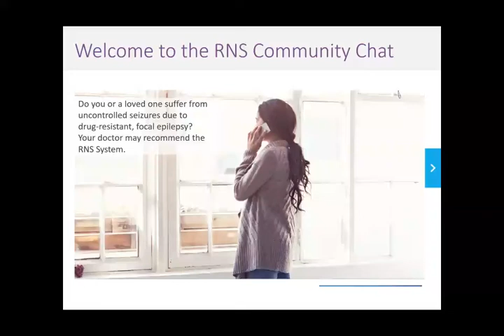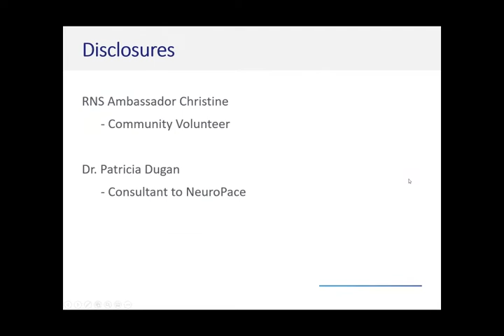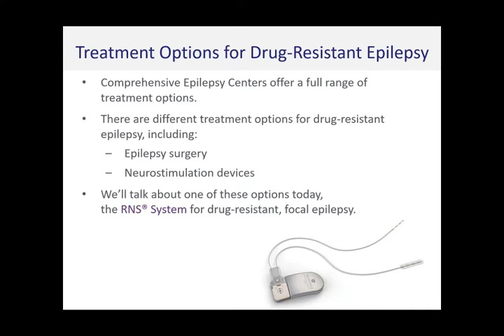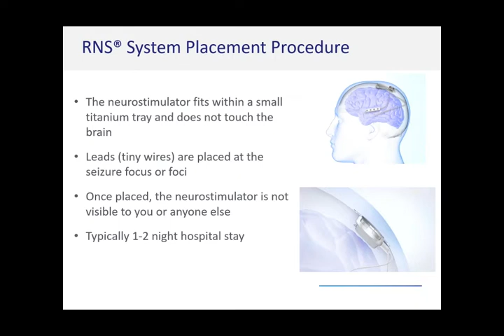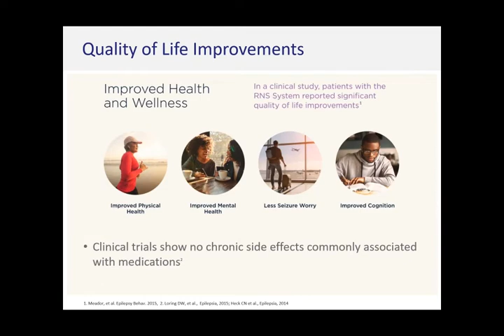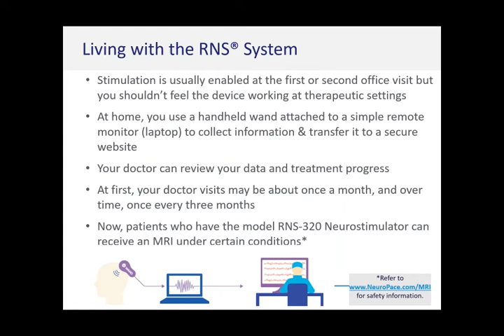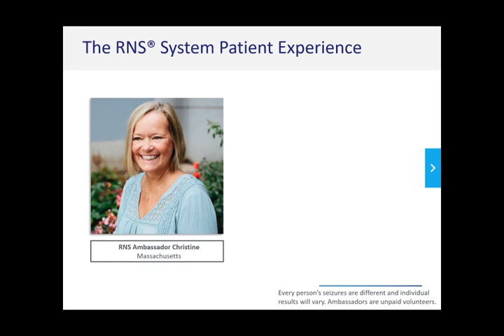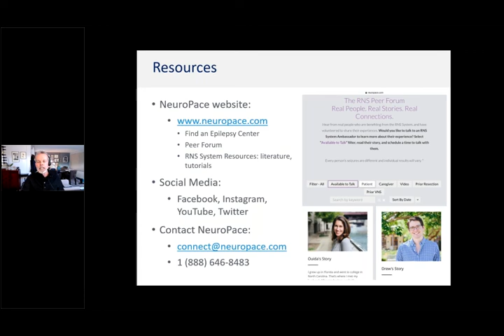NeuroPace RNS Community Chat | Drug-Resistant Focal Epilepsy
The RNS Community Chat is an educational webinar, to learn more about the RNS System as a treatment for drug-resistant, focal epilepsy, for individuals aged 18 and older. You will hear from an epilepsy specialist and an RNS Ambassador who is benefiting from the therapy.

The RNS System is an award-winning epilepsy treatment for adults who have tried at least 2 anti-seizure medications but still suffer from focal seizures.

Important safety information about the RNS System can be found